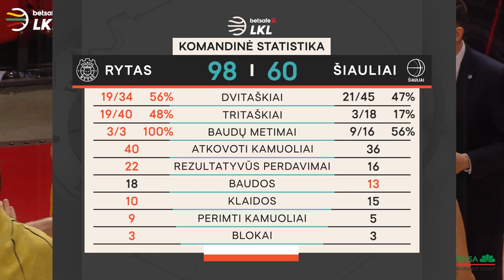„Betsafe–LKL“ rungtynių apžvalga: „Rytas“ - „Šiauliai“ [2021-05-20]